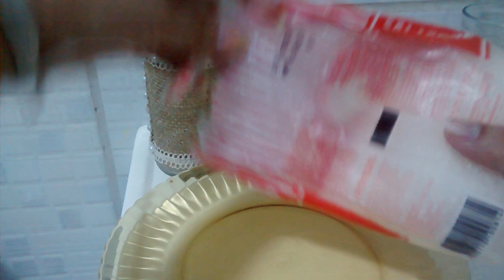Seu amor volta em 3 dias - ele vai sofrer se não voltar